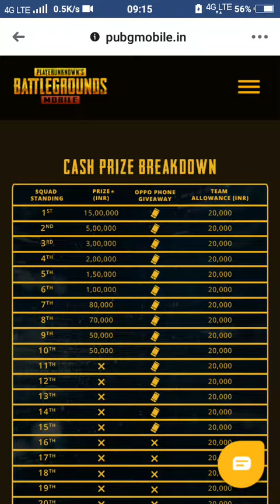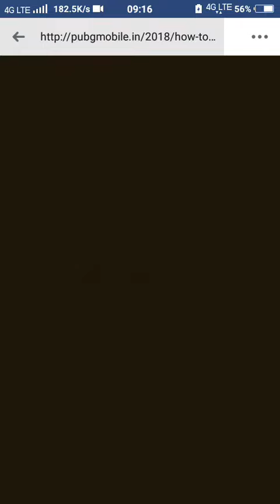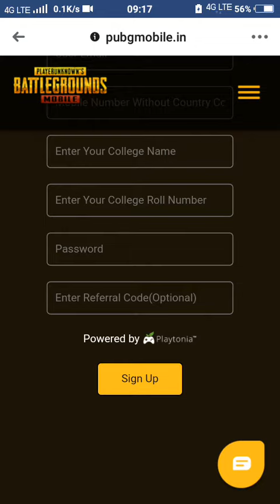PUBG registration sign in login .How to do And rules